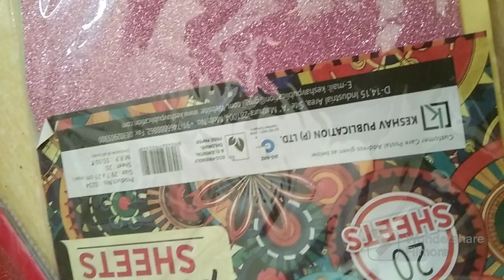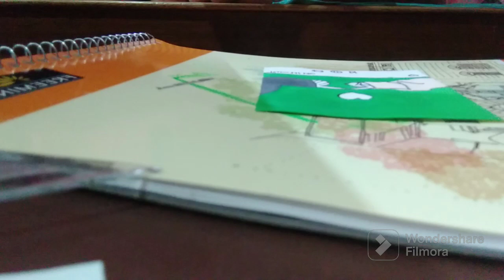Polaroid painting 🎨 /couple Painting couple hand painting/ mini painting/painting for beginners